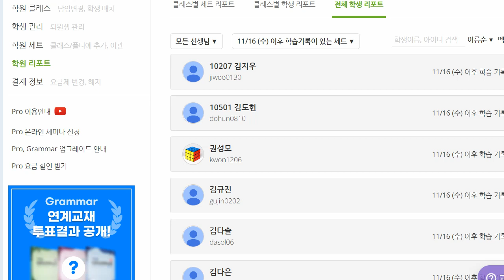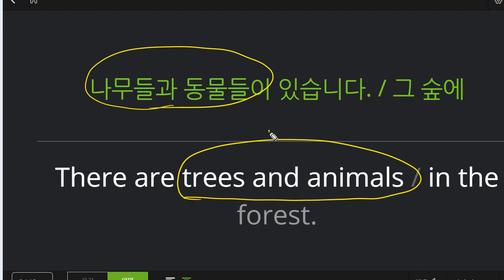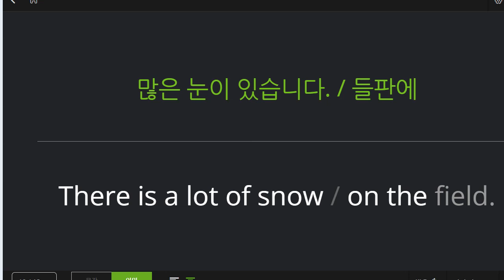박청용 2022 11 24 초등 기초 독해 말하기 성취도 100